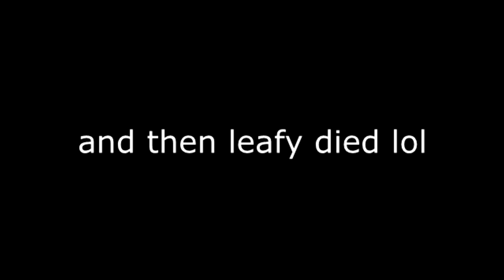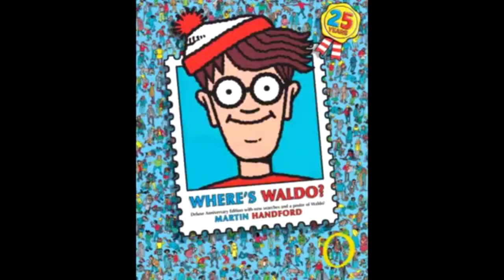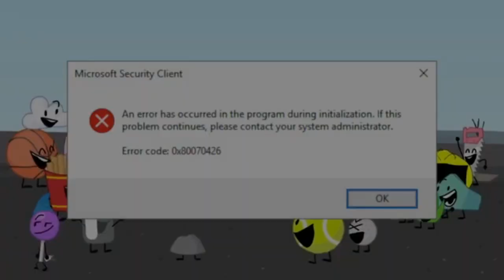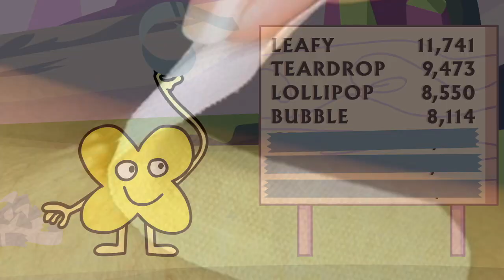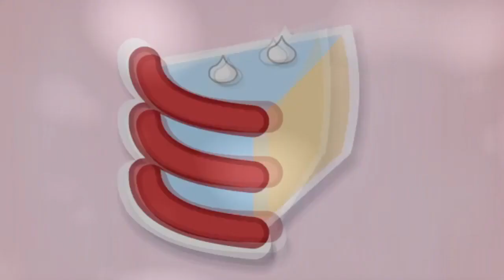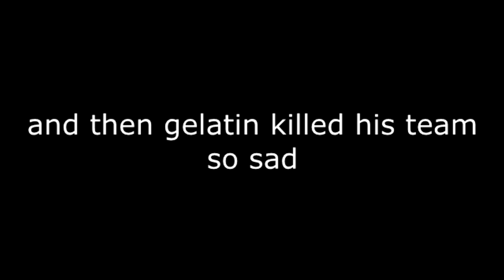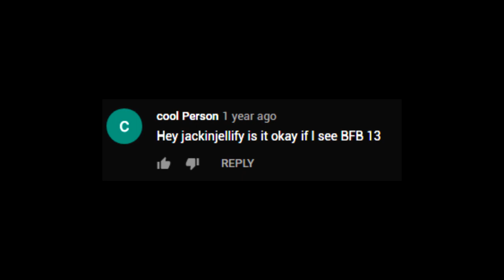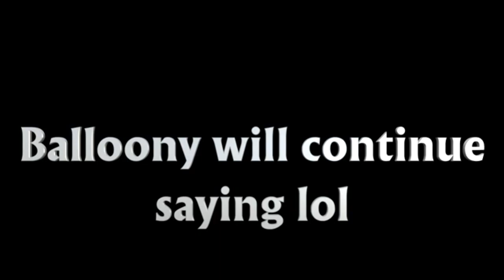BFB 17-20 YTPs: A Waste of Sex Marks the Tower with Loe Quality (Collab with Elliot and ISBSP)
thank you all for enjoying the ytps that i have produced over the months.

(full title: BFB 17-20 YTPs: A Waste of Sex Marks the Tower with Loe Quality (NOW WITH LAAAAAAAAAA!) (Collab with Elliot K2 and ISBSP)